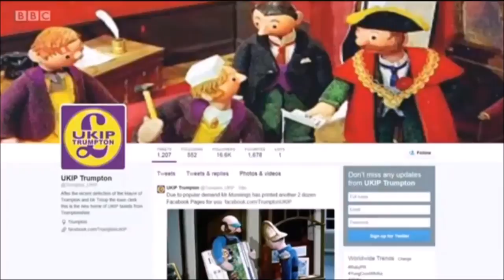UKIP Turncoat Patrick O'Flyn praising the Leader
Patrick O'Flynn, UKIP Counting spokesman, has turned on The Leader recently calling him a 'Thin-skinned and Aggressive - however this film show's that Patrick Two-Face O'Flynn used to find The Leader 'Very Funny'